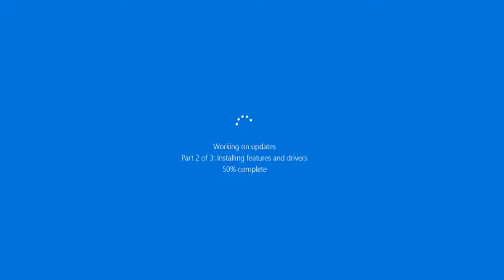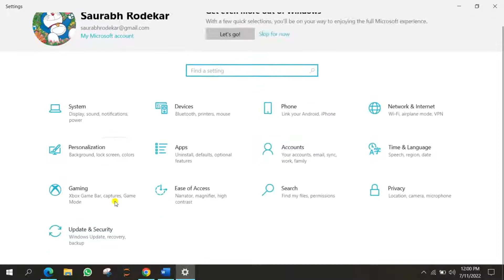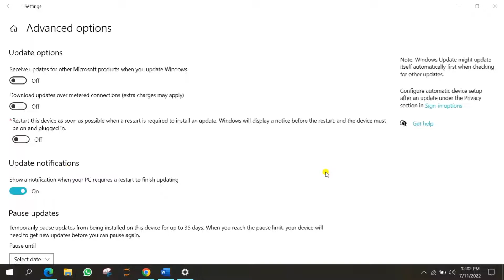How to Disable Automatic Windows Updates Permanently in Windows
On Windows 10, cumulative updates download and install automatically as soon as they become available. Although this approach allows laptops and desktop computers to receive security updates to patch vulnerabilities, improve performance, and bring enhancements without user interaction, it is a very controversial feature.

How to recover deleted contacts and lost contact | Deleted mobile number वापस कैसे प्राप्त करें 2020

ABOUT CHANNEL:

Happy Learning  Tech Channel Mainly deals in Mobile and Computers related contents , Mobile Application which are dynamic and user's can gain from that, uses of such apps , mobile problems,there  errors non performance etc. Same case with the Laptops and computers there problems solutions , software installation, uses and many technology related contents which will help people to find instant solution